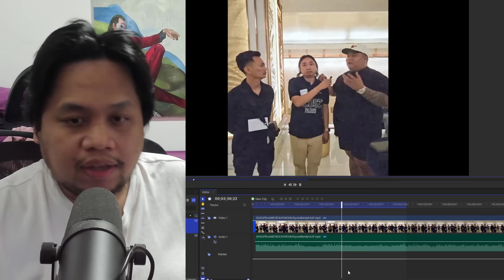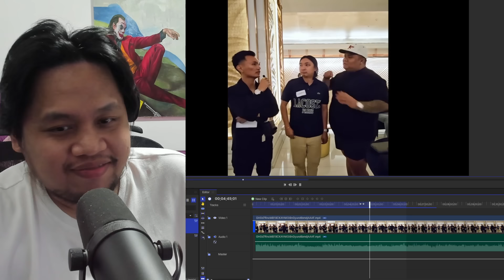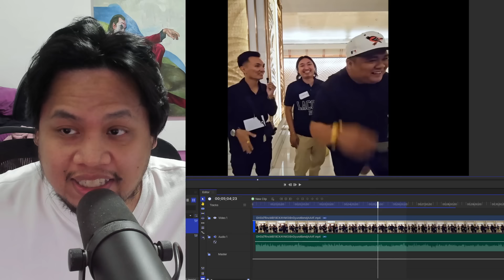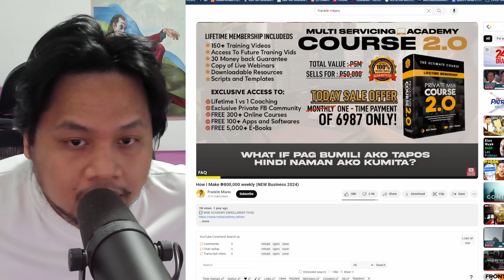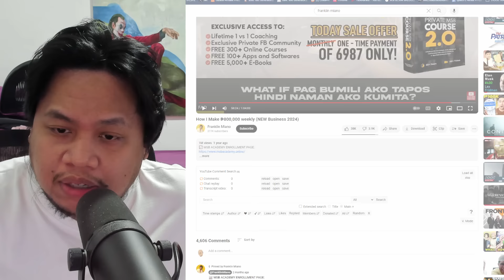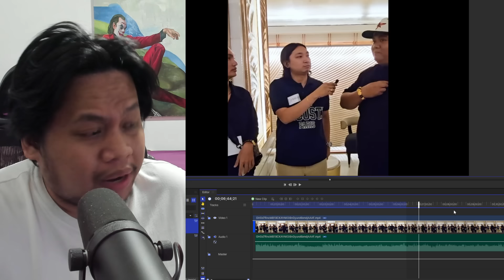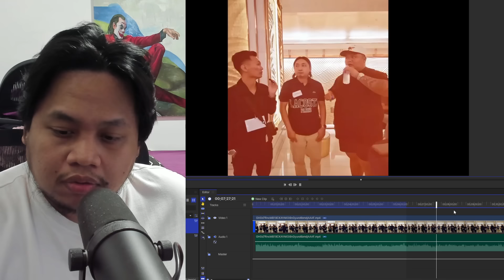Tiggy Diggy 9.0 - FORMER 6 DIGITS MONTHLY INCOME EARNER dinebunk ni BOSS PARAK!